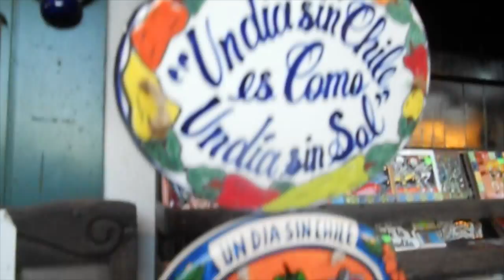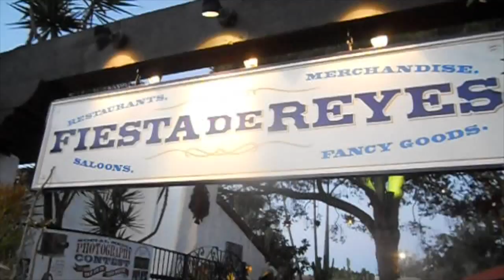VLOG #15 Last Roadtrip!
Follow my fashion blog at: fashionistaandthecity.blogspot.com